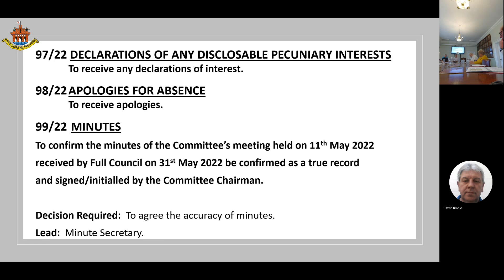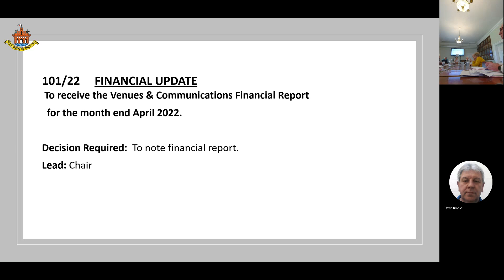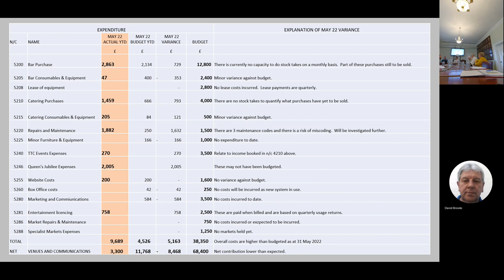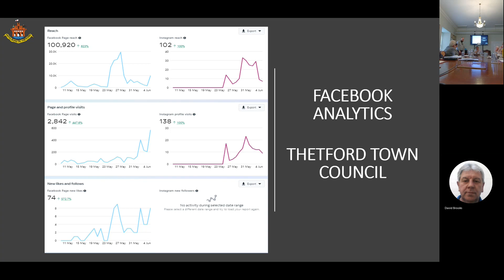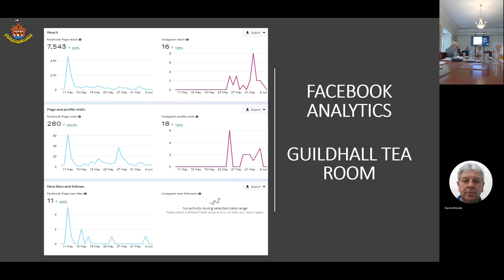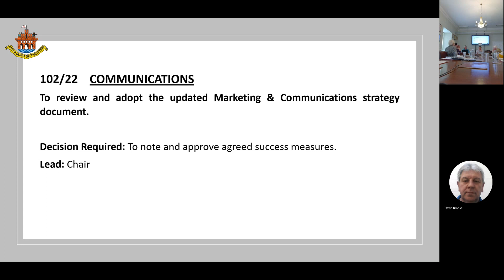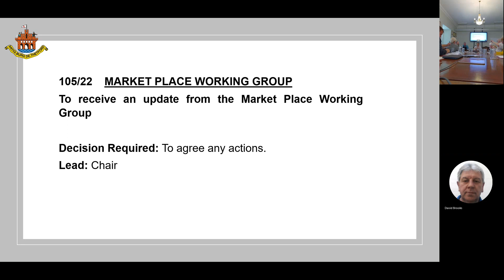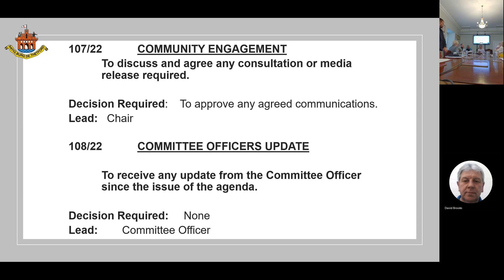Venues and Communications Committee - June 2022